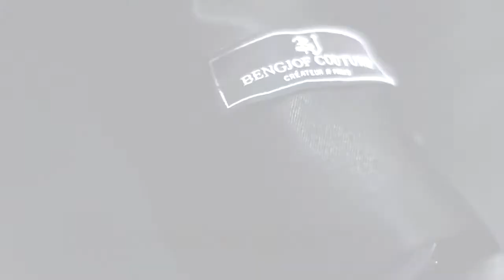NFL STAR - Amobi Okoye's Photoshoot with Golden Icons Magazine